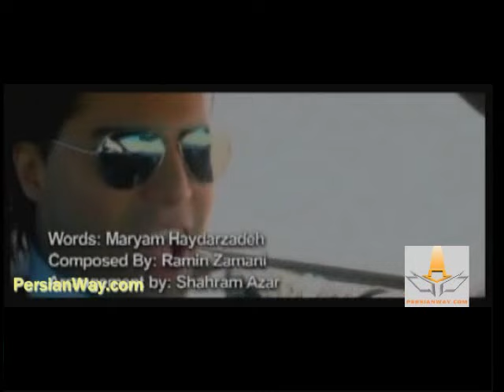Kamran and Hooman - Age Eshghe Man To Nisti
Kamran and Hooman Music Video, Age Eshghe man to Nisti